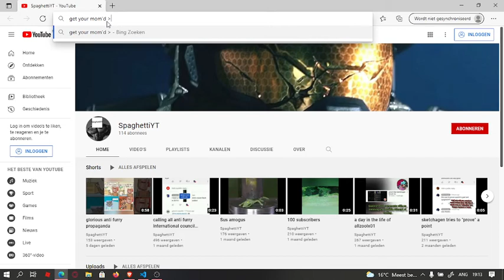some cool HTML website i made (read desc)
no im not buying/making a domain so shut v